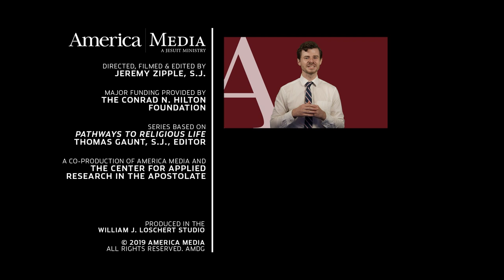Sr. Celine & Sr. Marie Estelle | Beyond the Habit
Sister Celine, a teacher, and Sister Marie Estelle, a nurse, explain what drew them to join a branch of the Carmelite order that began in Mexico—and what it’s like to go out (even just to the gas station) in their traditional habit.

Learn more about the Carmelite Sisters of the Most Sacred Heart of Los Angeles

This video is part of Beyond the Habit, a new series focused on telling the stories of women religious in the United States of America. Beyond the Habit is a co-production of America Media and CARA, the Center for Applied Research in the Apostolate. It is based on research by Patricia Wittberg and Thomas Gaunt, S.J., in “Pathways to Religious Life,” edited by Thomas Gaunt, S.J.

America Media

MB01SBRVPIJBN3X